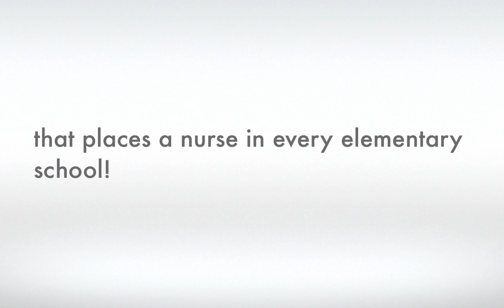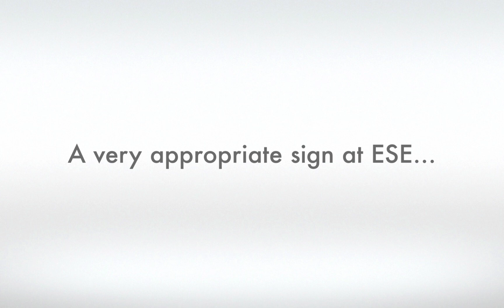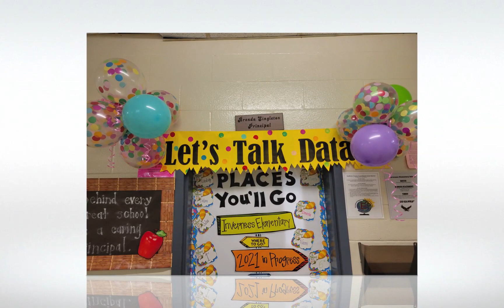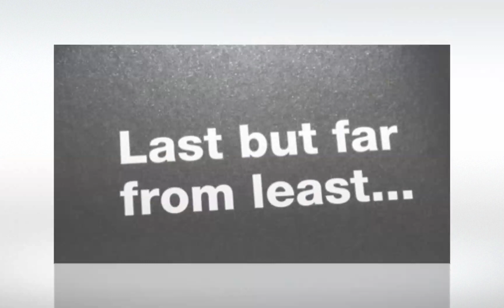SCCSD Week in Review 10.1.21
Fall is in the air!